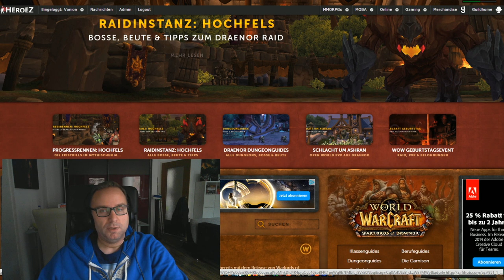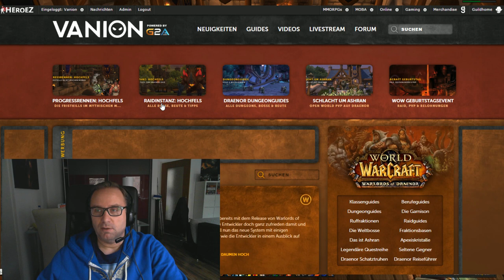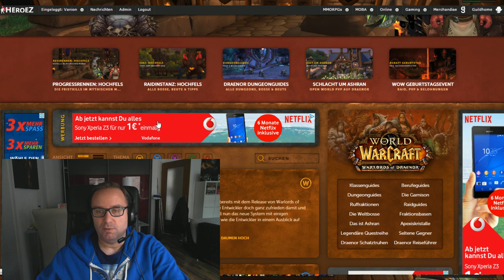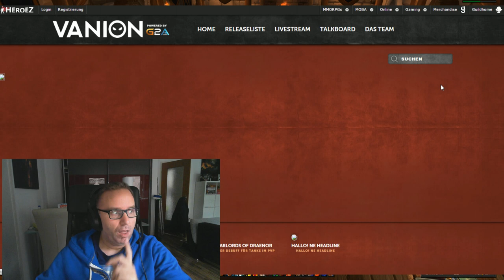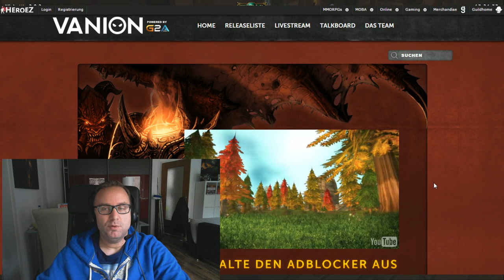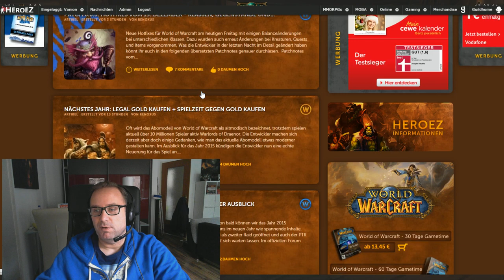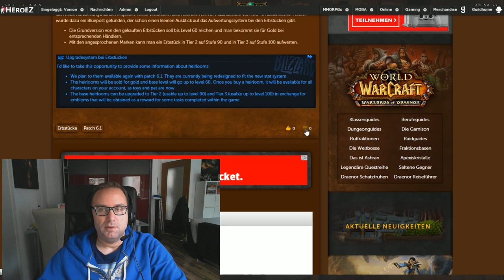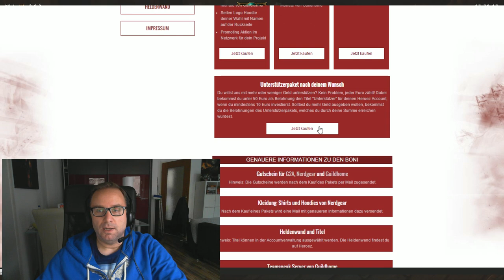Anti-AdBlock-Aktion und Informationen zum Geburtstags-Event